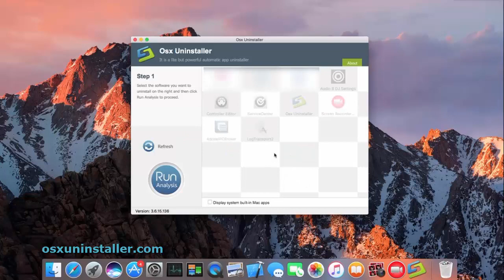How to Fully Uninstall Adobe Flash Player on Mac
How to uninstall Adobe Flash Player on Mac computer? This video clip shows the streamlined process to get rid of Adobe Flash Player for Mac. If you want to remove Adobe Flash Player from Mac without using this handy tool, see the manual tutorial